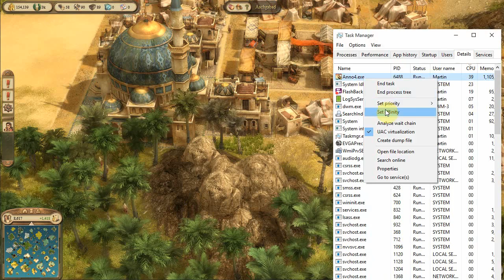Anno 1404 Gameplay Let's Play Set 2 Part 16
A  look at Anno 1404 from a beginner's point of view. This is a gameplay example or tutorial, showing beginners by way of a walkthrough how the game is played. The idea is to provide basic step-by-step instructions on how to start playing this sort of game. If you want to know how to 'win', well, you'd better play it - a lot! ;)

No advanced techniques are used (not that I know many) - the idea is simply: how do you get started with this game? There are lots of options, and it all seems very open-ended at first.

ABOUT ALPHATUCANA
I mostly do gameplay playthroughs on easier levels of difficulty for beginners, some (hopefully) intelligent vlogging about current affairs, science, money and philosophy, and a few sightseeing videos of London and our holidays.

POSTING SCHEDULE
- If I have something extra to post it usually appears at some random time :)